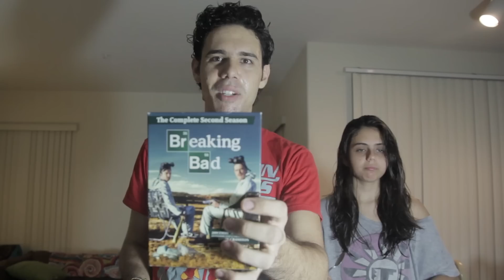DAD'S SWEET DANCE MOVES JUST DANCE 4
LikeOMGgaming is my new gaming channel, where I'll be posting gameplay videos and reviews.  I'm starting it off with Just Dance 4, which I got on release date (October 9th).  It took me a few days to put this together and convince my dad to actually be in a video about Just Dance.

Most of my reviews will be for Xbox 360 and PC, but I will also be buying a PS3 soon!

I think most people play Just Dance on the Wii but this was played on the Kinect for Xbox 360 :P

Even though the gameplay trailer for Just Dance 4 looked exactly the same as the old ones, my family can't get enough of these dance games for Kinect. I personally like Just Dance 4 on Kinect better than on Wii.

The songs from the song list we danced were:

"I Like It" - The Blackout All-Stars
"I Love You Like a Love Song" - Selena Gomez
"We No Speak Americano" - Yolanda Be Cool